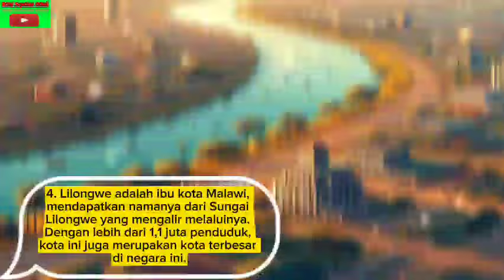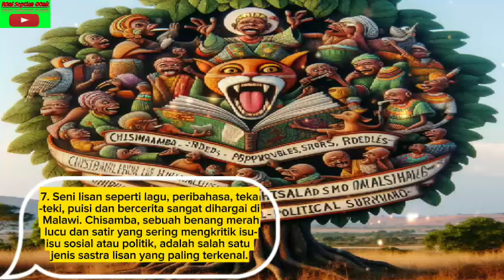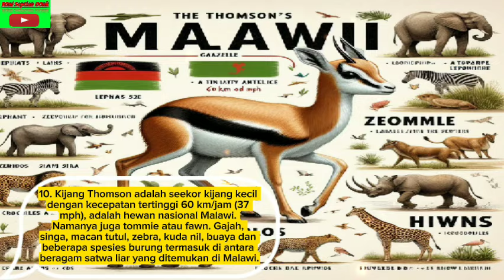10 FAKTA NEGARA 🇲🇼MALAWI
1. Nyasaland adalah nama sebelumnya dari Malawi yang berpisah dari Inggris pada tahun 1964.
2. Karena kehangatan dan kebaikan masyarakatnya, Malawi dikenal sebagai "Hati Afrika yang Hangat".
3. Tiga garis horizontal pada bendera Malawi yaitu hitam, merah, dan hijau melambangkan benua Afrika, darah orang-orang yang mengorbankan hidup mereka demi kemerdekaan, dan tanaman hijau di negara tersebut. Matahari terbit, yang melambangkan kebebasan dan harapan, juga ditampilkan.
4. Lilongwe adalah ibu kota Malawi, mendapatkan namanya dari Sungai Lilongwe yang mengalir melaluinya. Dengan lebih dari 1,1 juta penduduk, kota ini juga merupakan kota terbesar di negara ini.
5. Blantyr dinamai berdasarkan tempat kelahiran penjelajah Skotlandia David Livingstone, salah satu orang Eropa pertama yang mengunjungi daerah tersebut, adalah kota terbesar kedua di Malawi. Didirikan pada tahun 1876.
6. Keistimewaan alam yang paling terkenal di Malawi adalah Danau Malawi yang biasa disebut Danau Nyasa. Ini adalah danau air tawar terbesar kesembilan di dunia berdasarkan luas wilayah dan terbesar keempat berdasarkan volume. Ini adalah rumah bagi ratusan spesies ikan asli dan mencakup lebih dari seperlima total wilayah Malawi.
7. Seni lisan seperti lagu, peribahasa, teka-teki, puisi dan bercerita sangat dihargai di Malawi. Chisamba, sebuah benang merah lucu dan satir yang sering mengkritik isu-isu sosial atau politik, adalah salah satu jenis sastra lisan yang paling terkenal.
8. Bahasa Inggris dan Chichewa adalah bahasa Bantu yang digunakan oleh sekitar 60% penduduk, adalah bahasa resmi Malawi. Selain sebagai bahasa, Chichewa mewakili nilai-nilai dan kepercayaan masyarakat Malawi dan merupakan cara hidup.
9. Nsima adalah bubur kental yang terbuat dari tepung jagung yang biasanya disajikan dengan berbagai macam kelezatan termasuk ikan, daging, kacang-kacangan atau sayuran, merupakan masakan nasional Malawi. Di beberapa wilayah Afrika, nsima juga disebut sebagai ugali, sadza atau pap.
10. Kijang Thomson adalah seekor kijang kecil dengan kecepatan tertinggi 60 km/jam (37 mph), adalah hewan nasional Malawi. Namanya juga tommie atau fawn. Gajah, singa, macan tutul, zebra, kuda nil, buaya dan beberapa spesies burung termasuk di antara beragam satwa liar yang ditemukan di Malawi.